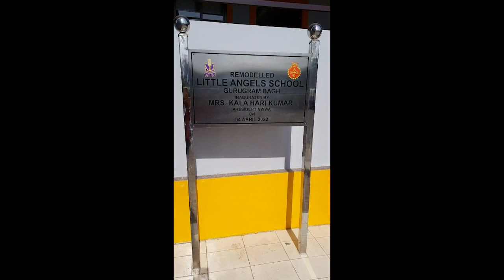First day of School | Vlogger mom Sheetal | kids education | kindergarten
This vlog is about my daughters first day of school